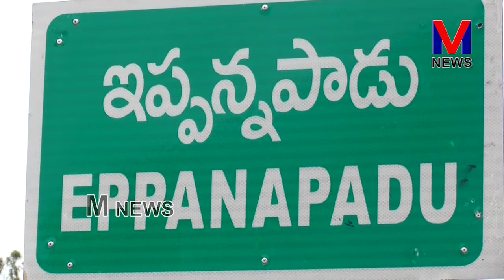ఇప్పనపాడు గ్రామంలో నిత్యావసర వస్తువుల పంపిణీ|| M NEWS TELUGU